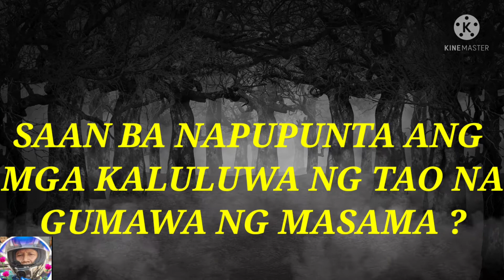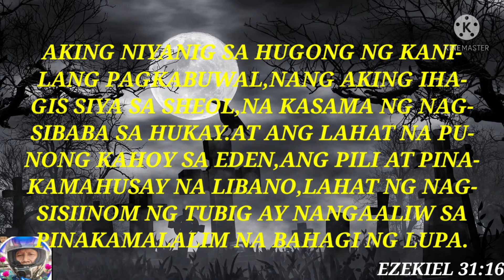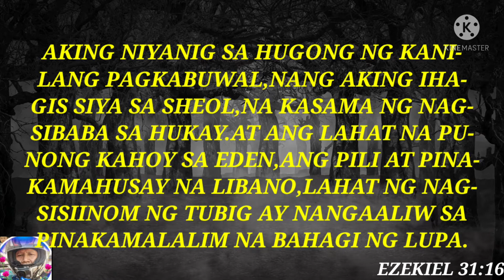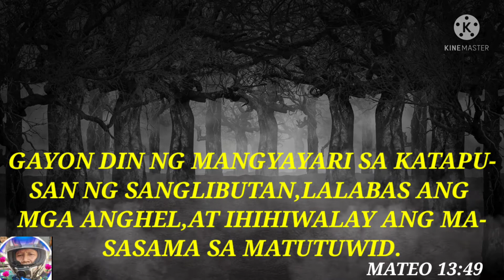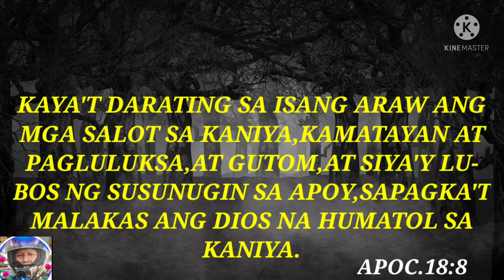SAAN BA NAPUPUNTA ANG MGA KALULUWA NG TAO, NA GUMAWA NG MASAMA.AYON SA BIBLIA.